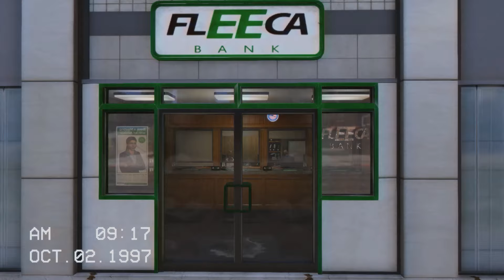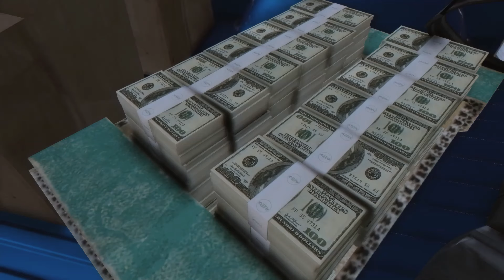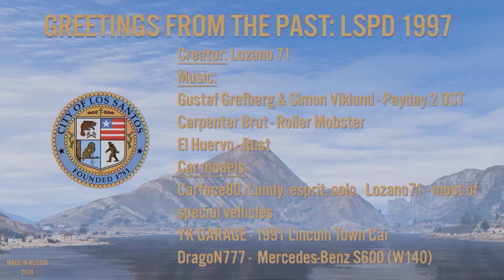GTA V Police Action Movie "All Points Bulletin" VHS 90s Vibes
A bank robbery in Vinewood become awful surprise for LSPD. Heavily armed criminals left no chance to the cops. After first shock law enforcement agencies begin special operation. The video styled with VHS Effect, to bring you best 90s vibes, like in legendary action movies!

Partially inspired by PayDay game series and 1997 Hollywood events.

Created in the grand theft auto 5 with lspdfr , many other mods and Rockstar Editor.